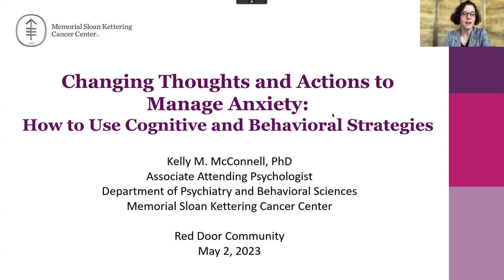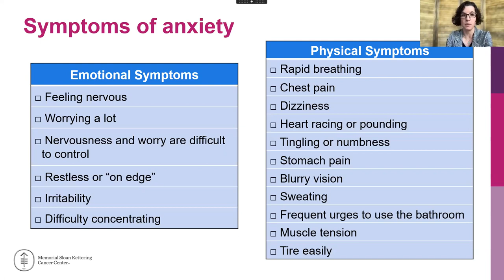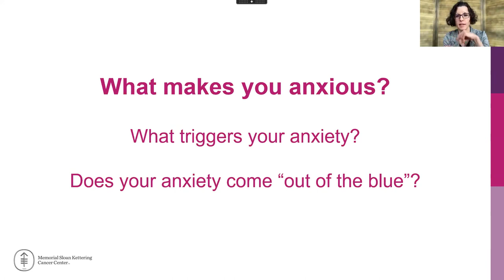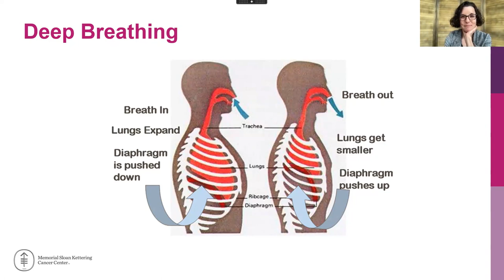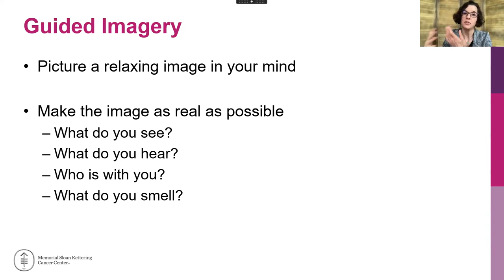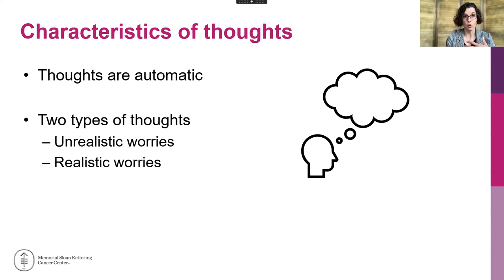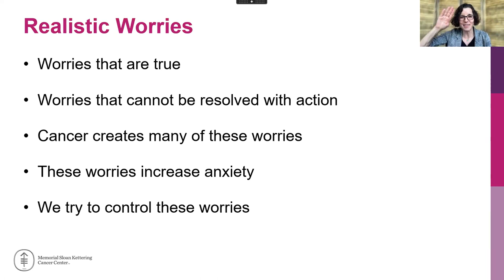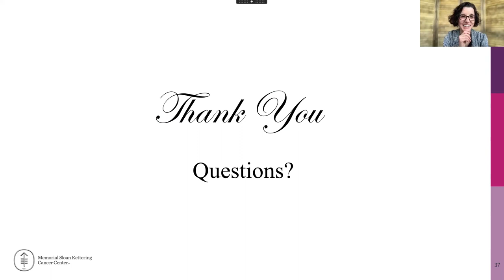Red Door Community Lecture - Changing Thoughts and Actions to Manage Anxiety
Changing Thoughts and Actions to Manage Anxiety: How to Use Cognitive and Behavioral Strategies

We all experience a degree of anxiety due to daily stressors. Dr. McConnell will describe the causes and symptoms of anxiety.  She will also review how our thoughts and actions can impact anxiety.  Informed by cognitive behavioral therapy (CBT), we will then discuss strategies for reframing thoughts and behaviors to reduce anxiety.  Audience members will be encouraged to think about how they may use these strategies to reduce their own anxiety.

Presenter: Dr. Kelly McConnell
Original Presentation & Recording Date: May 2, 2023